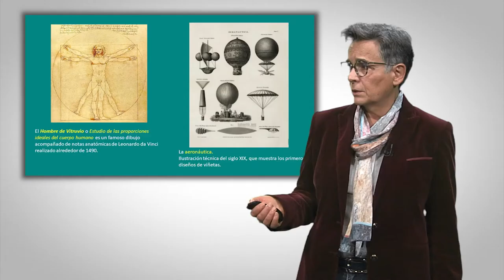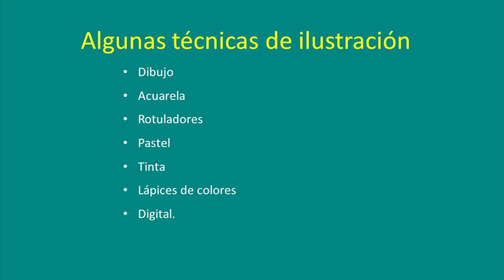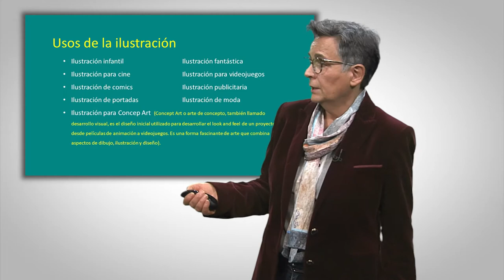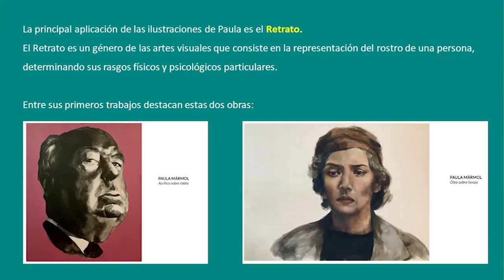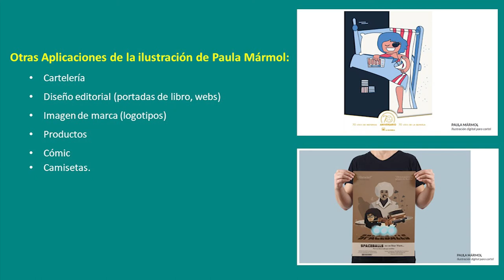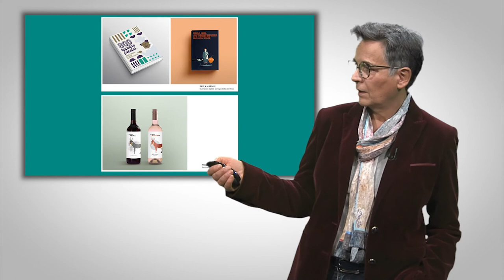La importancia de la ilustración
Docente: Concha Daud (Universitat de València)

Muchos de los elementos visuales con los que accedemos a la cultura y a nuestra vida cotidiana han tenido un inicio como ilustraciones y dibujos preparatorios. La publicidad, la cartelería, los medios de comunicación, y en general todo el diseño gráfico, parte de una práctica inicial que consiste en dibujar y preparar bocetos. Se analizan algunos casos.